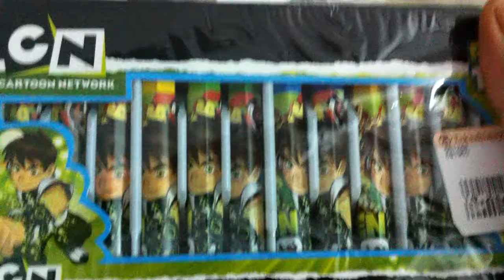Lalitha Ben10 Crayons